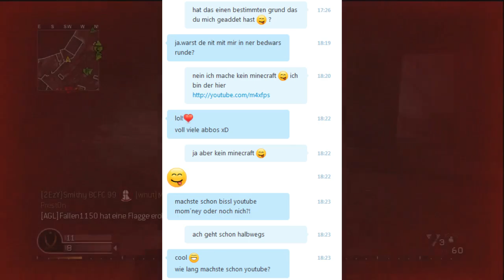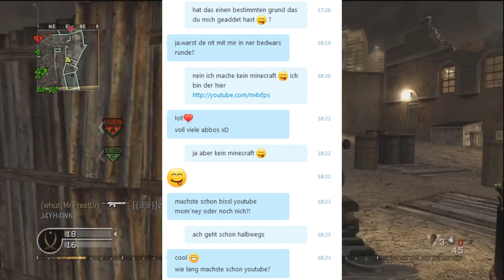Ich bin ein Faker und fake mich selbst | Commentary (deutsch/german) | m4xFPS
Glaube der Faker hat aber nicht so überzeugend gefakt :p

↷ Meine Hardware: ↷